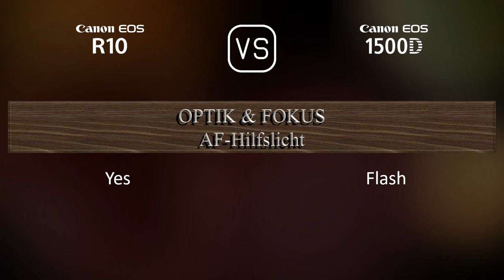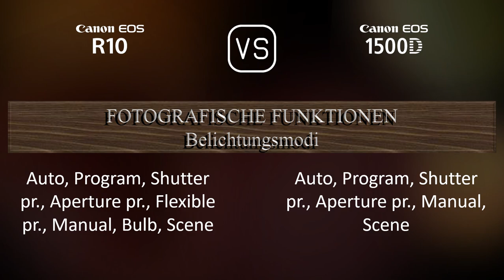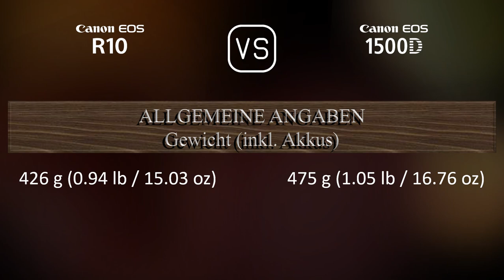Canon EOS R10 vs. Canon EOS 1500D: Ein Vergleich der technischen Daten